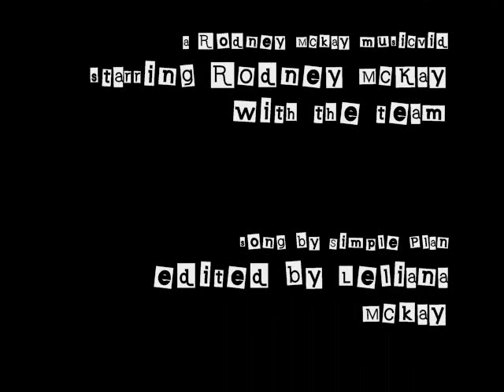Welcome to my life - Rodney McKay